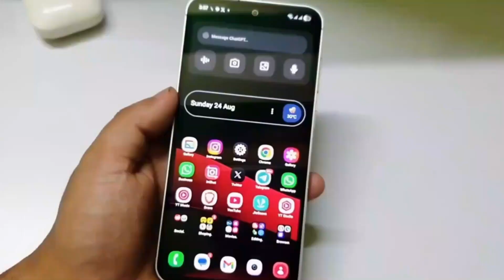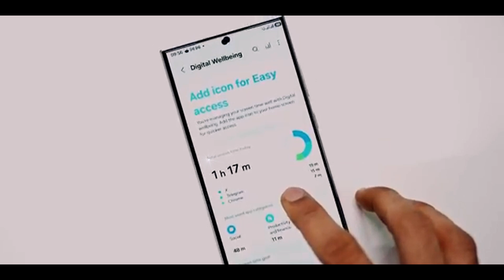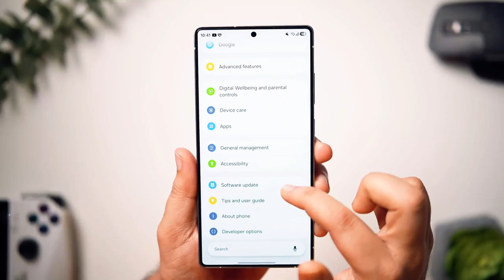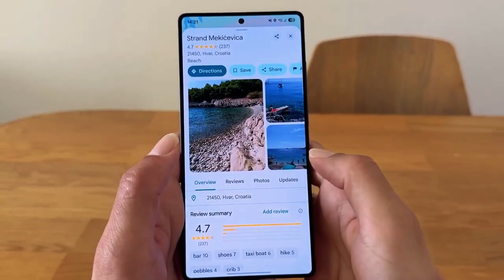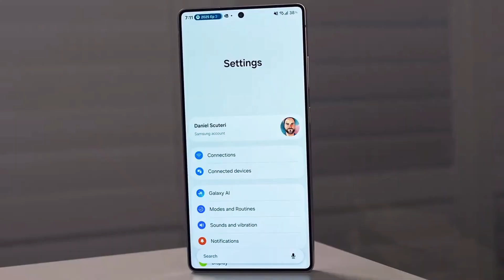Samsung One UI 8.5 Android 16 - OFFICIAL UPDATE!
Can’t keep up with endless notifications? 😩 Samsung’s new One UI 8.5 is here to fix that — and it might just change how you use your Galaxy forever. From AI-powered smart alerts to smoother performance and better privacy, this update is a total game-changer. 💥